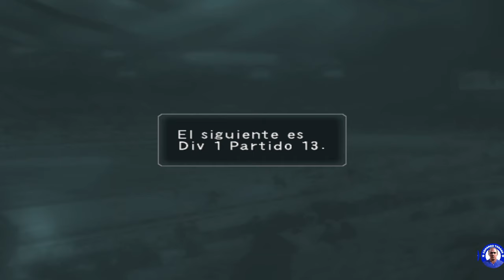Liga Master - Winning Eleven 7 Internacional - Capítulo # 3 Temporada # 5